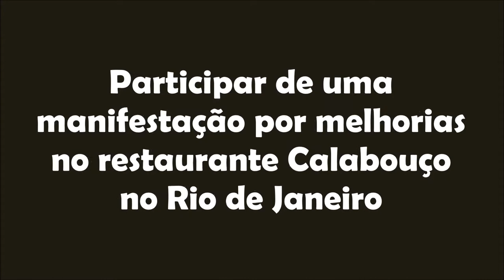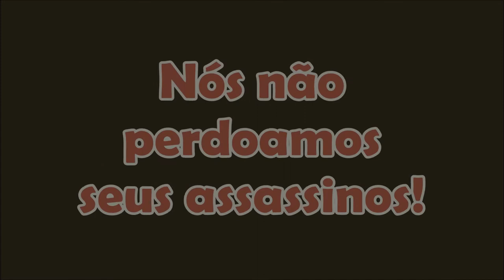28 de Março - Dia de Luta dos Estudantes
28 de Março de 1968: A Polícia Militar assassina o estudante secundarista
Edson Luís de Lima Souto.Edson Luís foi o primeiro estudante
morto pela ditadura. Seu crime? Participar de uma manifestação
por melhorias no restaurante Calabouço no Rio de Janeiro.
Ainda hoje a polícia continua matando e prendendo
quem ousa lutar. Poderia ser seu filho. Poderia ser você...
Nós não esquecemos. Nós não perdoamos. Ditadura nunca mais.
 Dia Nacional de Luta dos Estudantes